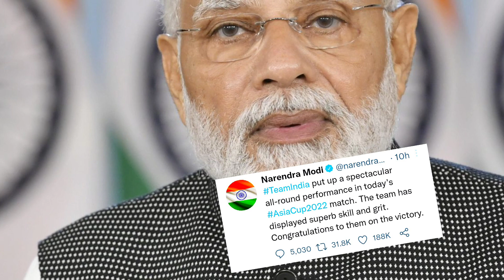CRICKETIND vs PAK HIGHLIGHTS, Asia Cup: Hardik, Jadeja help India beat Pakistan by five wickets.